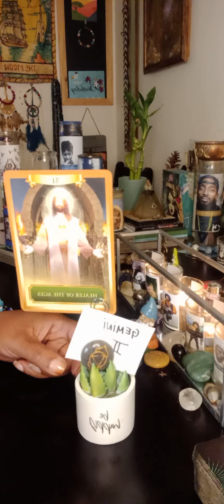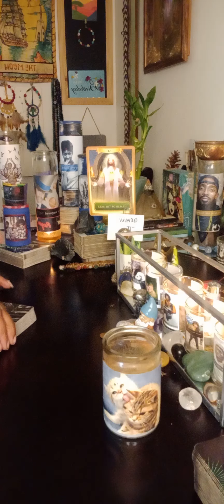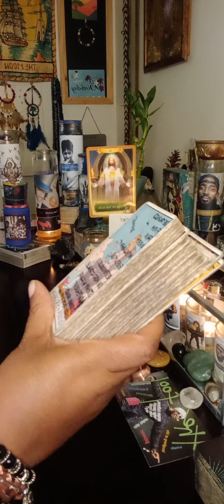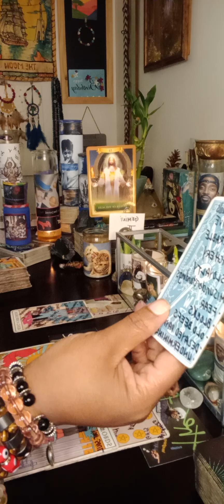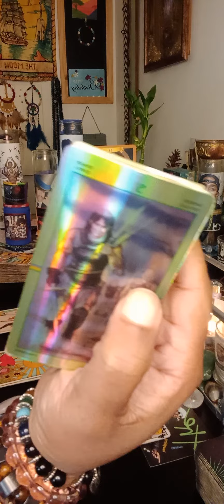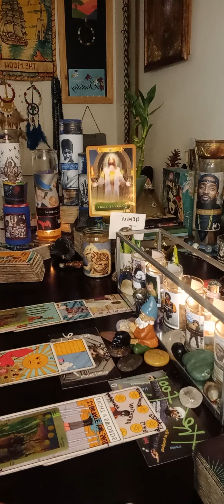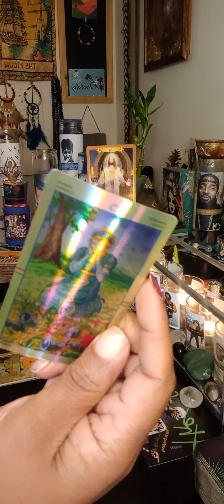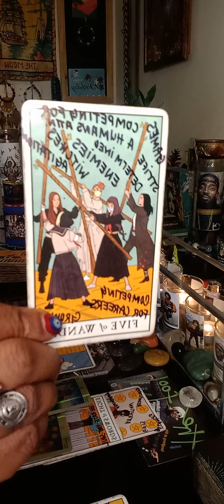Gemini♊ PEOPLE ARE STEALING YOUR IDEAS & YOUR CONTENT‼️YOU'RE A NATURAL HEALER‼️THEY CAN'T EVEN...👎🏽